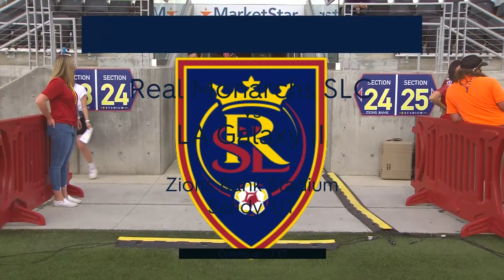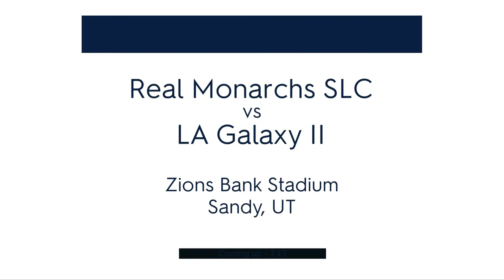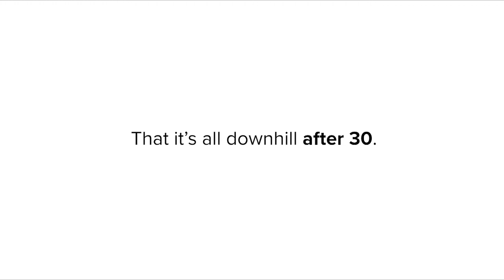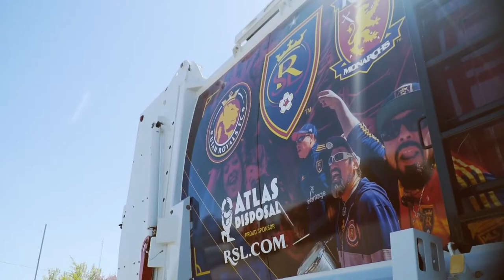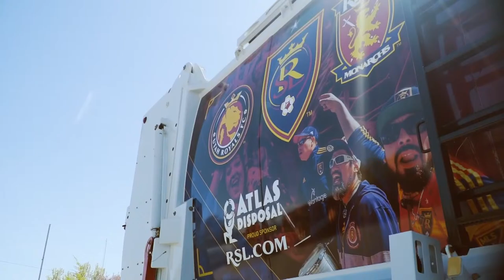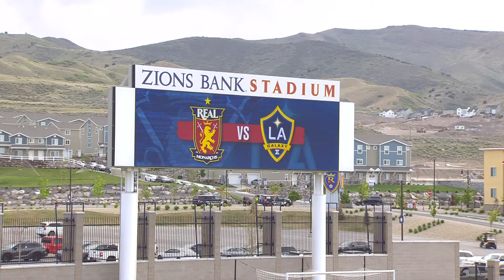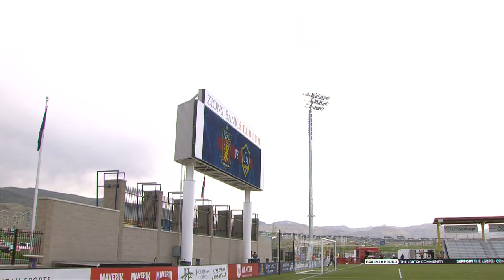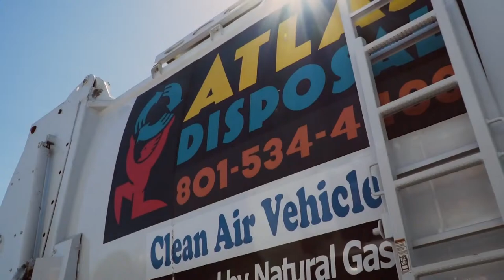Real Monarchs SLC vs. LA Galaxy II: May 14, 2021